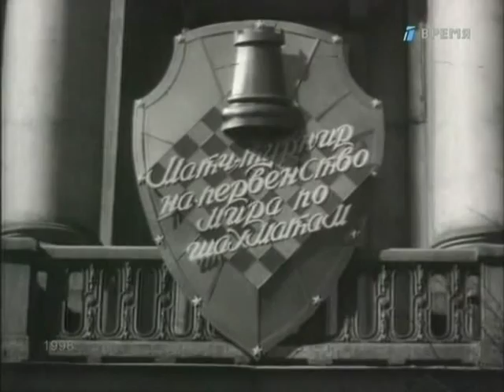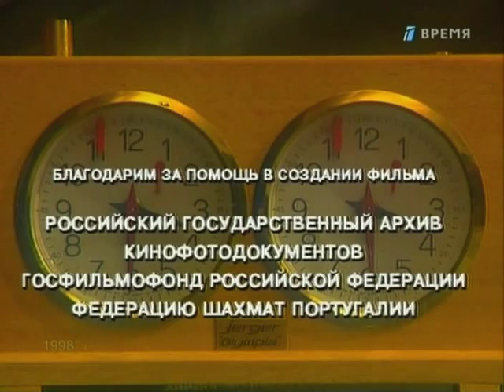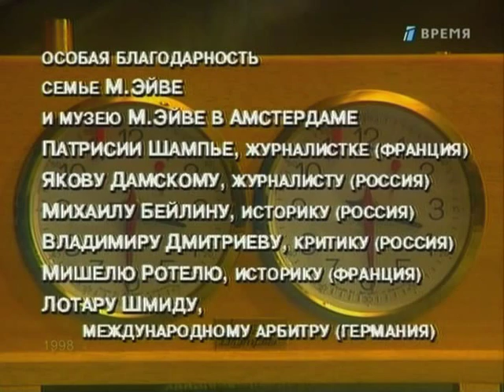06/16 Фильм о шахматах "Тринадцать чемпионов" (1993)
(06/16) Документальный фильм о чемпионах мира по шахматам "Тринадцать чемпионов". (1993, Синтез Корпорейшн) Режиссер: Виталий Мелик-Карамов.
(01-03) 1-й фильм "Отцы-основатели"
Вильгельм Стейниц, Эммануил Ласкер, Хосе-Рауль Капабланка;
(04-06) 2-й фильм "Заложники эпохи"
Александр Алехин, Макс Эйве;
(07-08) 3-й фильм "Воспитанники Сталина"
Михаил Ботвинник, Василий Смыслов;
(09-11) 4-й фильм "Конформисты"
Михаил Таль, Тигран Петросян, Борис Спасский;
(12-16) 5-й фильм "Антагонисты" в 2-х частях
Бобби Фишер, Анатолий Карпов, Гарри Каспаров.